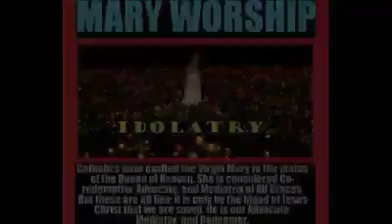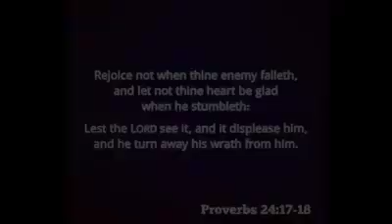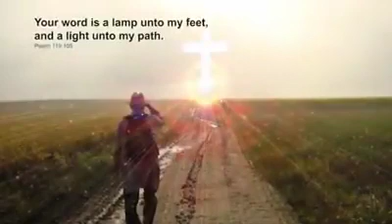We don't cry tattoos tears-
Old song I did years ago but still like it